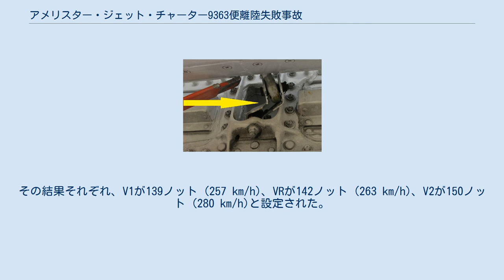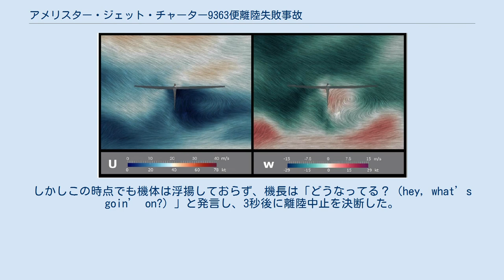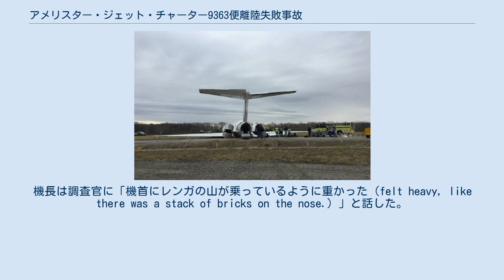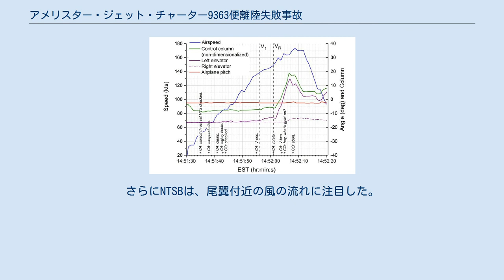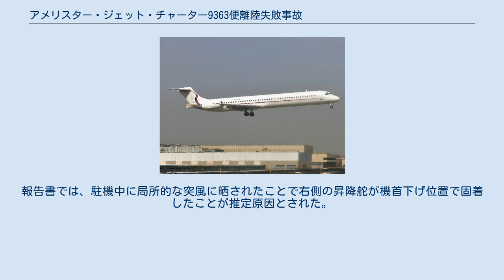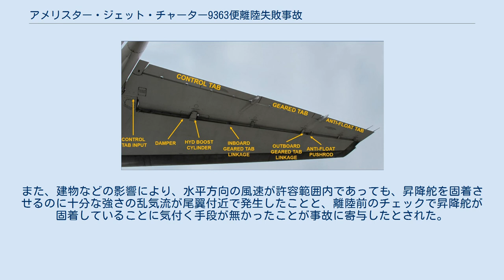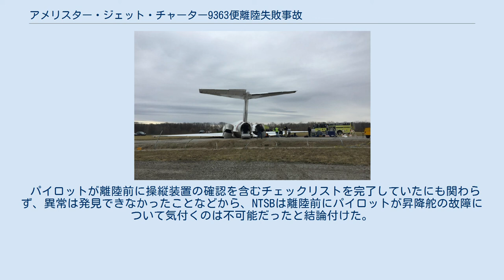アメリスター・ジェット・チャーター9363便離陸失敗事故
アメリスター・ジェット・チャーター9363便離陸失敗事故は、2017年3月8日にアメリカ合衆国のデトロイトで発生した航空事故である。
ウィロー・ラン空港発ワシントン・ダレス国際空港行きだったアメリスター・ジェット・チャーター9363便（マクドネル・ダグラス MD-83）が離陸時に滑走路をオーバーランした。
乗員乗客116人中1人が負傷した。
 2016年3月に撮影された事故機 事故機のマクドネル・ダグラス MD-83（N786TW）は1992年に製造された。
同年4月にアビアンカ航空に納入され、2010年12月にアメリスター・ジェット・チャーターが購入した。
搭載されたエンジンはプラット・アンド・ホイットニー社製のJT8D-219ジェットエンジンで、補助動力装置はハネウェル社製のGTCP 281276-1を装備していた。
 この便では、機長の飛行訓練を兼ねていたため、副操縦士ではなくチェック・パイロットが乗務していた。
 機長は54歳のアメリカ人男性で、MD-83の他にボーイング747、マクドネル・ダグラス DC-9、サーブ340での飛行資格があった。
2016年1月から同社に雇われており、総飛行時間は15,518時間だった。
DC-9シリーズでは8,495時間の経験があり、うち4,752時間が機長としての乗務だった。
 チェック・パイロットは41歳のアメリカ人男性で、MD-83の他にボーイング737、マクドネル・ダグラス DC-9、ダッソー ファルコン、リアジェットでの飛行資格があった。
2004年3月に同社に雇われ、総飛行時間は9,660時間だった。
DC-9シリーズでは7,240時間の経験があり、2,462時間が機長としての乗務だった。
 9363便はミシガン大学によってチャーターされた便だった。
乗客はミシガン大学のバスケットボールチームやチアリーダー、バンドメンバーとその家族だった。
 EST12時36分ごろ、パイロットは飛行の準備を開始した。
飛行前点検で機長は機体の周りを歩き、異常が無いか確認した。
この区間の飛行では機長が操縦を行い、チェック・パイロットが計器の監視などを担当することとなっていた。
飛行前のブリーフィングで、機長は強烈な突風を考慮して、V速度を通常よりも5ノット (9.3 km/h)速くすることを決定した。
その結果それぞれ、V1が139ノット (257 km/h)、VRが142ノット (263 km/h)、V2が150ノット (280 km/h)と設定された。
また、コックピットボイスレコーダー（CVR）の記録によれば、チェック・パイロットは突風を考慮し、V2に達するまで離陸を遅らせるよう機長に指示した。
 滑走路23Lへのタキシング中、チェック・パイロットは操縦桿を前後に動かし、問題が無いか確かめたが、特に異常は見られなかった。
14時51分12秒、機長は離陸滑走を開始した。
14時51分55秒、チェック・パイロットがV1をコールした。
約1秒後、機長は操縦桿を引き始めた。
これにより、左の昇降舵は機首上げ位置に動いたが、右の昇降舵は動かなかった。
14時52分01秒、9363便はVRに達した。
機長はさらに操縦桿を引いたが、右の昇降舵は僅かに機首上げ位置に動いただけで、機体は離陸しなかった。
14時52分04秒、チェック・パイロットはV2をコールした。
しかしこの時点でも機体は浮揚しておらず、機長は「どうなってる？（hey, what’s goin’ on?）」と発言し、3秒後に離陸中止を決断した。
この時、機体はV1を上回る163ノット (302 km/h)まで加速しており、離陸中止についてチェック・パイロットは「V1を越えてからの中止はダメだ（…don’t abort above V1 like that,）」と言い、これに対して機長は「飛ばなかった（it wasn’t flying.）」と返答した。
14時52分23秒、9363便はおよそ100ノット (190 km/h)の速度で滑走路をオーバーランした。
機体は滑走路安全区域を通り抜け、空港外周のフェンスに激突し、滑走路...